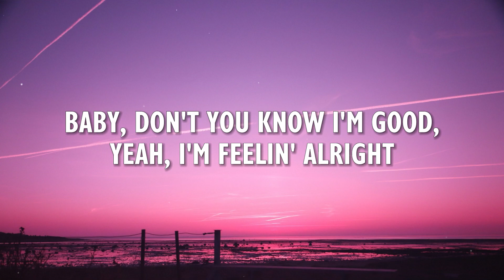David Guetta & Bebe Rexha - I'm Good (Blue) (Lyrics)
(Lyrics):
[Chorus]

[Drop]
I'm good
Good
I'm good

David Guetta Blue
I'm Good
Blue